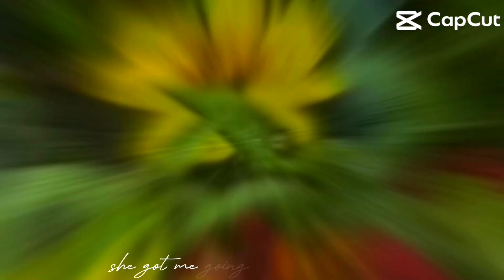Visiting a Typical Japanese Community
Visiting a Japanese Community is quiet relaxing and refreshing with the clean, orderly, calm and generally peaceful environment. Japanese are literally "peace-loving people."